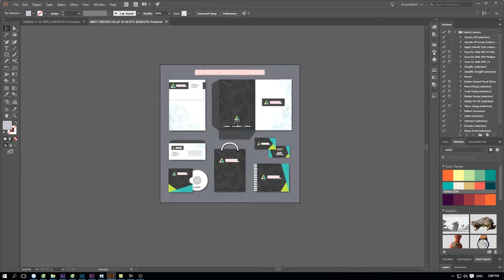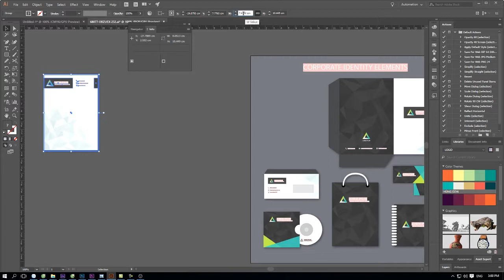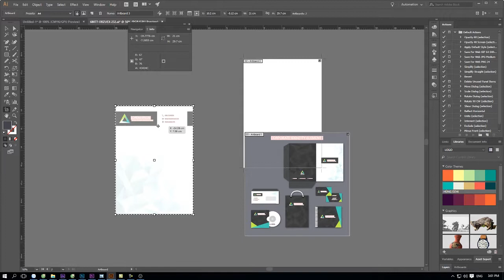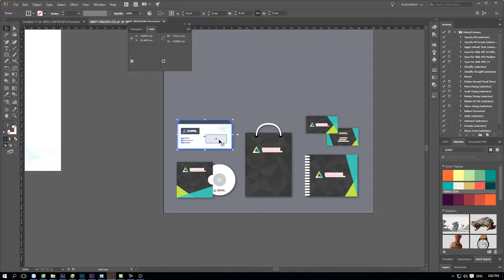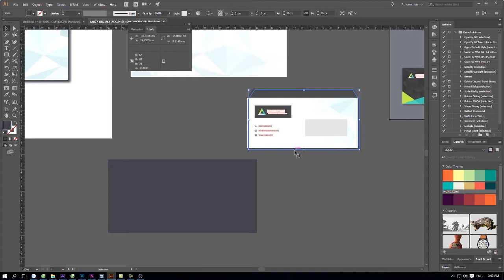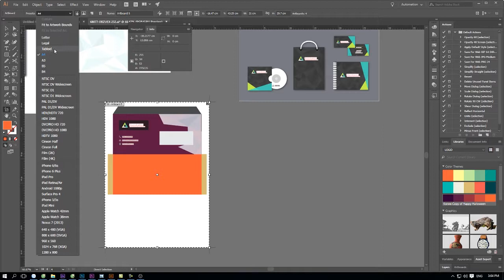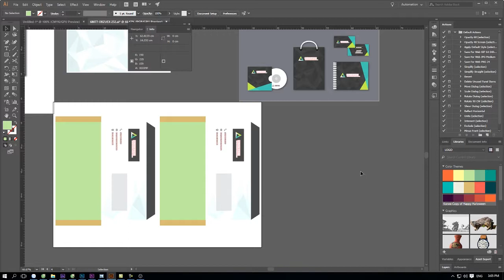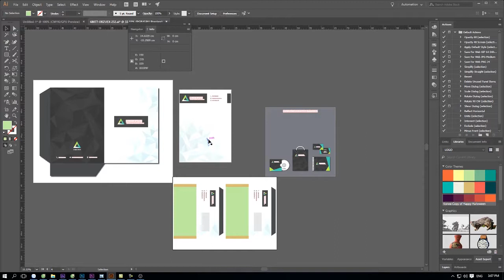RCB-Hướng Dẫn bài 4 Illustrator-Art board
Photoshop :1400000₫
Illustrator :1400000₫
After Efects: 1600000₫
Premier :1400000₫
Indesign: 1400000₫
✌RCB Design -Đào tạo thiết kế đồ họa
☎️  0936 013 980 :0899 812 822-Hùng
🏤 Nhà 4A/ Ngõ 360 .Đê la thành. Đống đa. Hà nội
(Cổng đại học mỹ thuật công nghiệp)